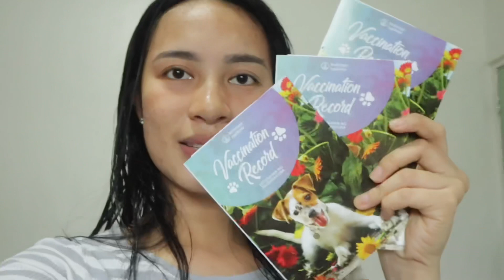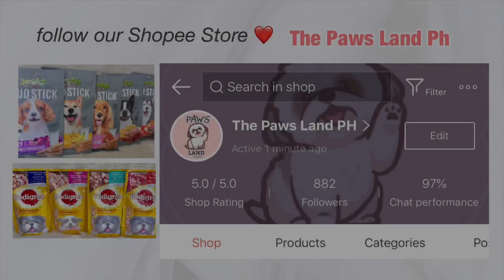VET DAY NG MATCHAPUPS | PUPPIES UPDATE! | 5 in 1 VACCINE AND DEWORMING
Editor: imovie

paano magpaanak ng shih tzu
Paano mag alaga ng shih tzu puppies
A day in the life of shih tzu puppies
Philippines
Paano mag alaga ng shih tzu
paano turuan mag potty ang shih tzu puppy